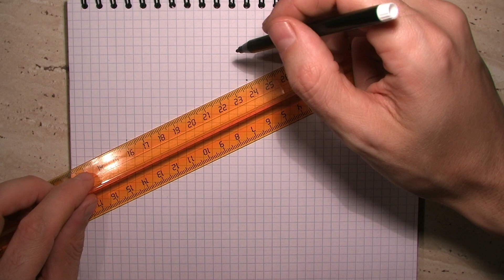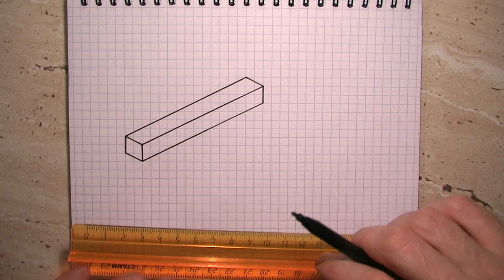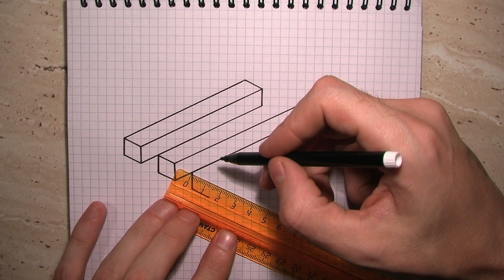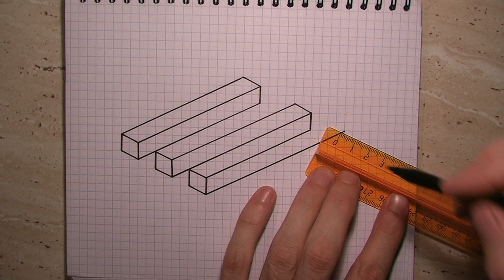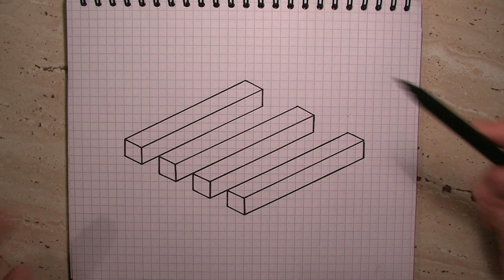Оптические иллюзии или обман зрения по клеточкам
Оптические иллюзии урок рисования  по клеточкам простые рисунки

Копирование моих  рисунков ( вид, форма, силуэт рисунков )  и видео в коммерческих целях запрещено!